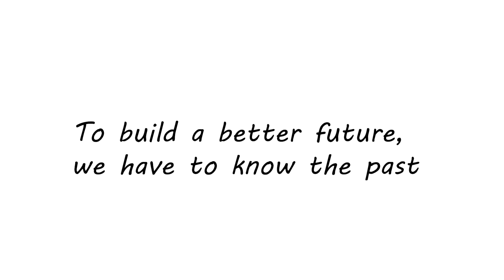Saving the Brest-Litovsk Jewish Cemetery - the final push!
This is the main campaign film for our crowdfunding event on May 19th - 20th May 2024. For 11 years The Together Plan has been working on this project in Belarus. With 1249 salvanged remnants of gravestones that once stood in the Brest-Litovsk (Brisk) Jewish cemetery now in our care - it is time to return them to the cemetery territory. A significant memorial has been designed, funds have been pledged, the gravestones have been photographed and catalogued. They will tell a story not yet told. It's time!